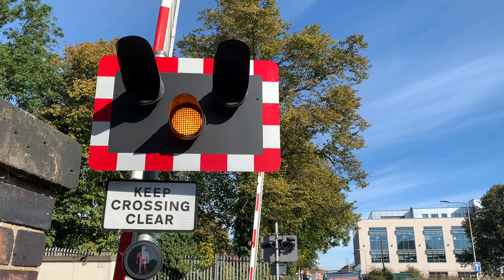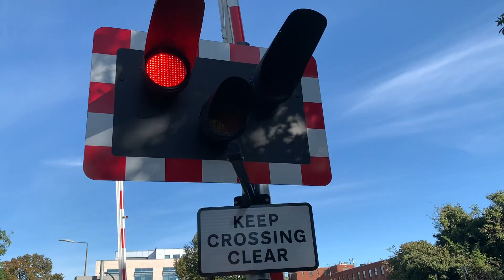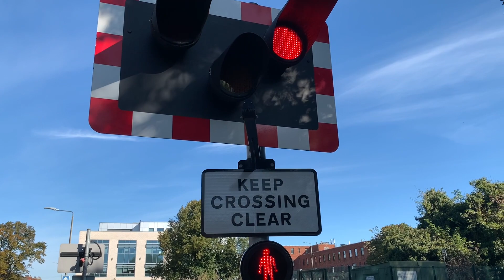*Hangman & Emergency Sequence* Friargate Level Crossing (08/10/2021)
Ft: North East Lincolnshire Trainspotting Hub.
Welcome back to Friargate Level Crossing.
Since my last visit here, it's been known to have a few problems.
Every single recorded closure here, features the barriers hanging because of an invisible obstruction,  but also features an emergency sequence, again because of an invisible obstruction.
Trains featured here passed between 11:00 and 11:45.
Recording Location: Cartergate, Grimsby, North East Lincolnshire
Postcode: DN31 1SB
Timetable: Grimsby Town (GRMSBYT)
Trackside Information:  MAC3 109 Miles 03 Chains.
Line Speed: 60mph.